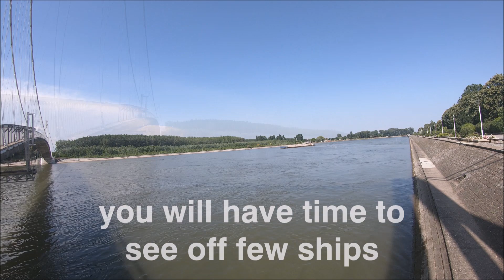How to make a 10 minutes vlog - unsuccessfully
This video supposed to be a ten-minute long video made from the last project leftovers but, as you can see, we did not really made it.

Next time we will plan better :)

This video is part two of: Osijek sunny day's with GoPro 7 Black:
- We tested GoPro 7 Black on a hot and sunny days, this short video is the result. First day the temperature was above +35 degrees (celsius), second day afternoon some clouds appeared

This video features the song: Images by Zapa

Made by NDG in Windows Movie Maker, Video and animations are created and animated by us :: We do use a free* software

*We work on licensed Windows 10